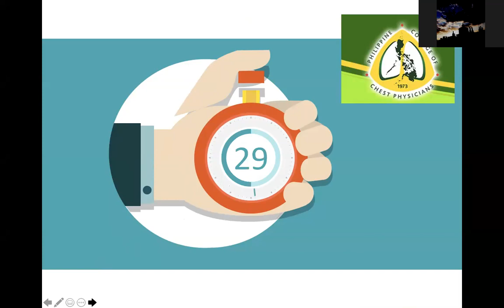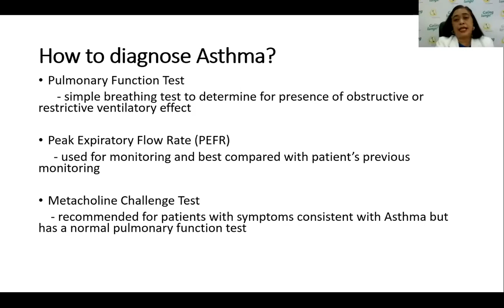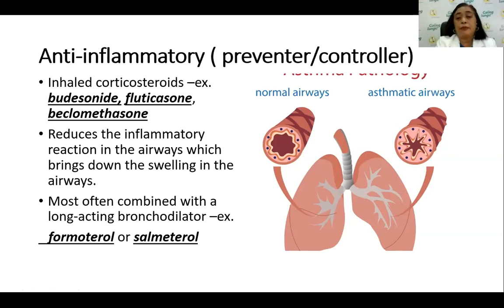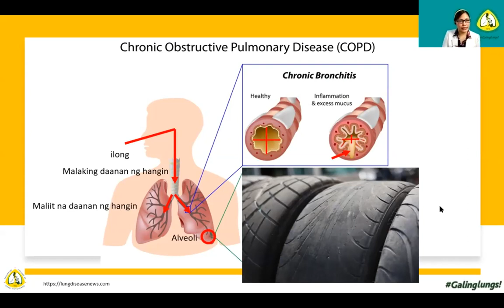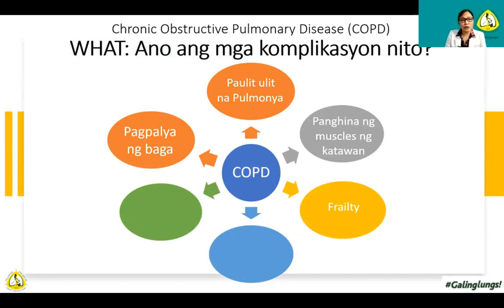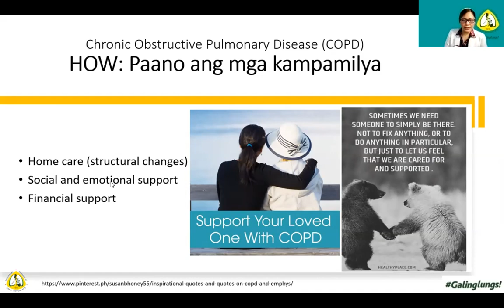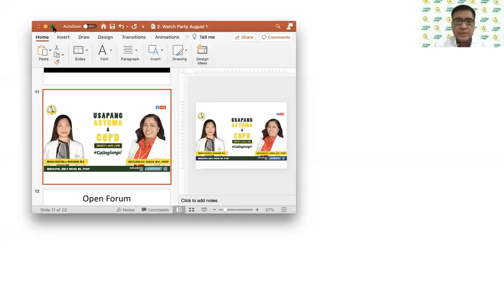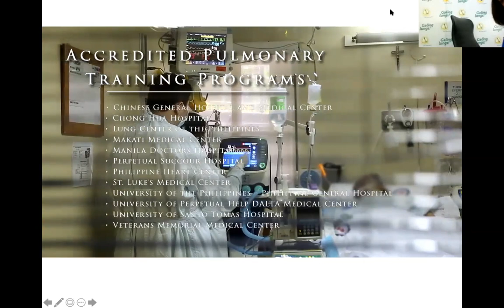Usapang Asthma and COPD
Patient education lectures on asthma and COPD.  Watch and learn.